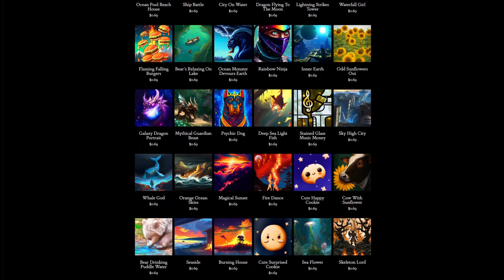Day 240: Don't Make Me Ask Again (song only)